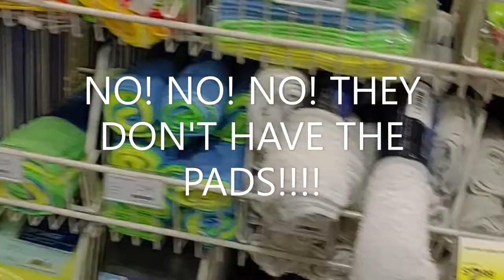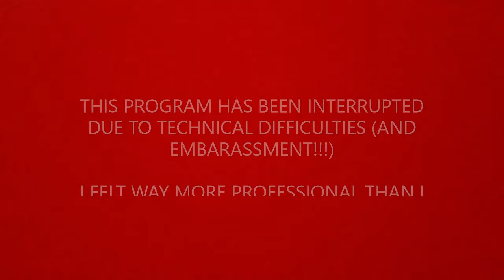DIY Fail! How (NOT) to Detail a Porsche! (And One Tool NEVER to buy at Harbor Freight)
My first DIY wrenching video turns into a fiasco! Was it a fail? My Porsche came out looking clean and shiny! Feel free to learn from my mistakes!! Harbor Freight - it's all your fault!